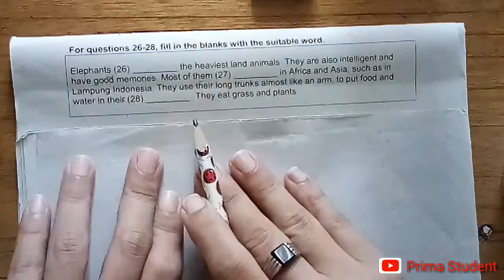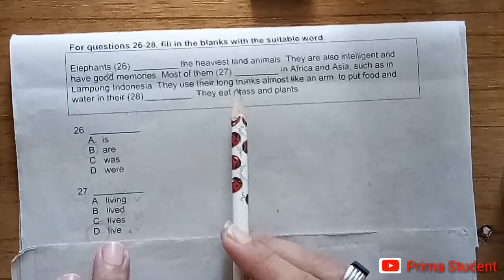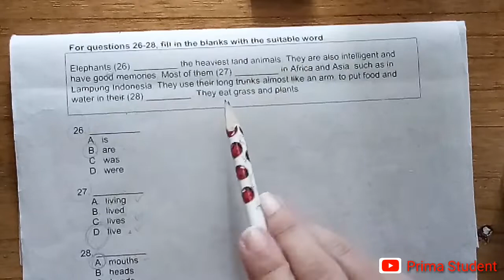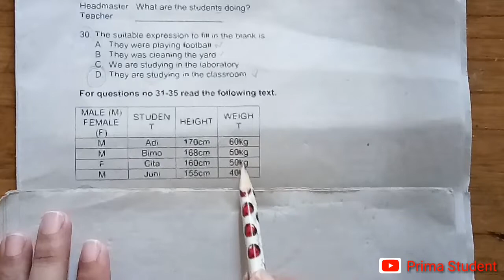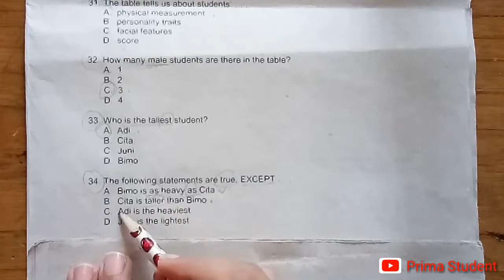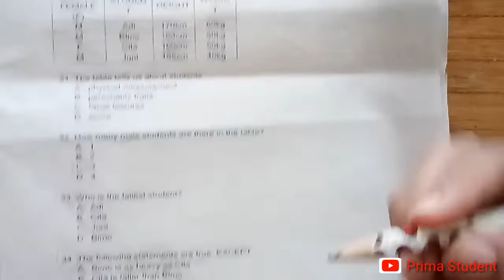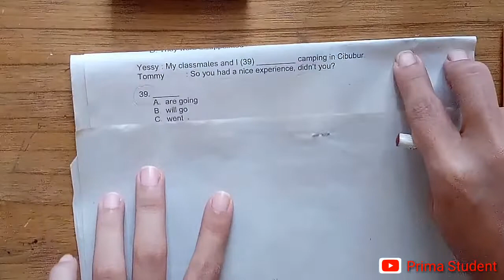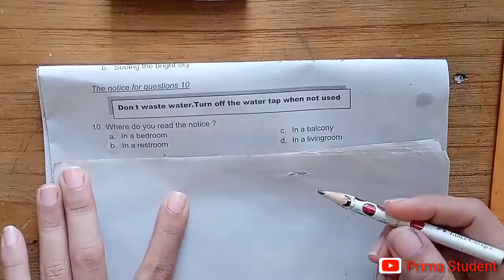PAT2#PAS2#UKK2# Pembahasan Soal PAS 2 Bahasa Inggris Kelas 8